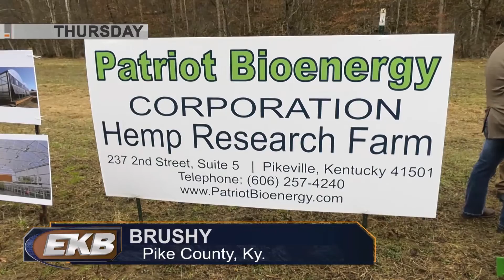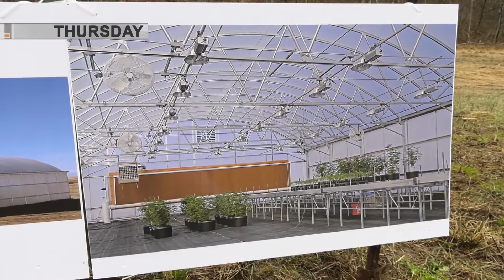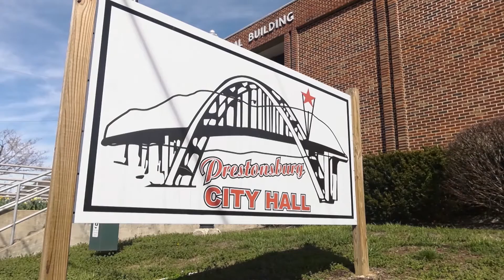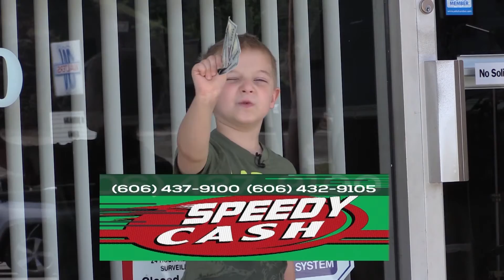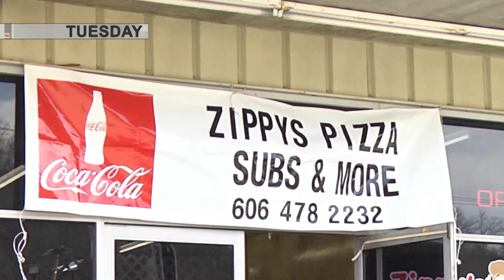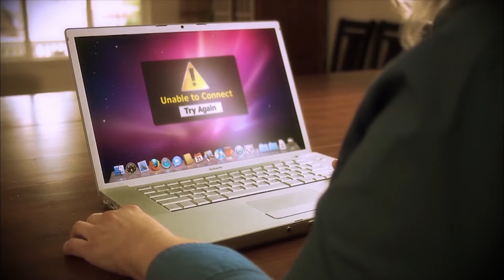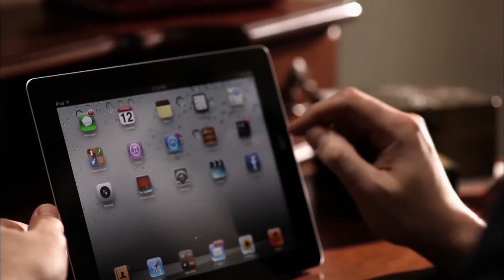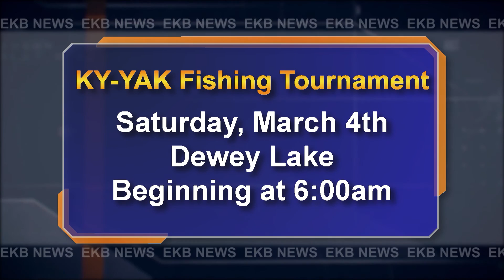This Week: February 20-25, 2017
Shawn Allen hosts This Week for the week of February 20-25, 2017.